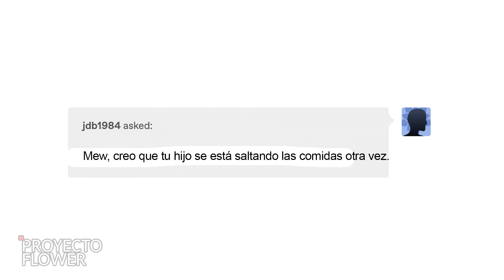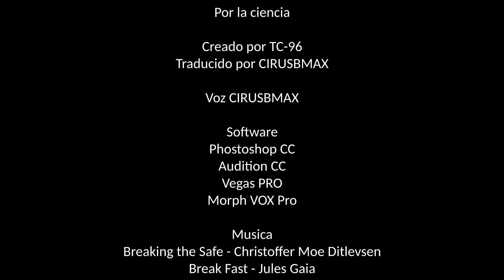[MINI] MEW's Family #2 - Fandub Español [@ProyectoFlower ]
Desde el auténtico terror, hasta comer piedras... esto es doc- uy, presentación equivocada. Bueno, eso es más o menos lo que va a pasar en este video.

Como dije en el anterior, voy a experimentar un poco con esta serie, editar de una forma distinta, hacer experimentos, hacer cosas nuevas y eso. Disfrútenlo.

Este es un comic de TC-96 mira todos sus fanarts y comics en su DeviantArt.

La traducción y el video fueron hechas por CIRUSBMAX visita su DeviantArt para ver todas las traducciones del Proyecto Flower

Proyecto Flower

Si quieres hacer una video reacción, tienes toda la autorización, solo debes colocar los créditos correspondientes (El nombre del canal y el autor/a o autores)

Nos reservamos el derecho de no contestar y/o mandar una notificación por copyright.